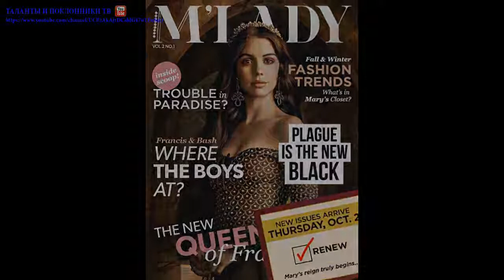Аделаида Кейн (Adelaide Kane) part 21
Аделаида Кейн  — австралийская актриса.Аделаида Кейн родилась 9 августа 1990 года в городе Клермонт, штат Западная Австралия, Австралия. Училась в англиканской школе Святой Хильды. Переехав в Мельбурн в 2006 году, она начала карьеру актрисы с роли в сериале «Соседи». В 2013 году сыграла роль Зои Сэндин в фильме «Судная ночь», а также снялась в главной роли в сериале «Царство».